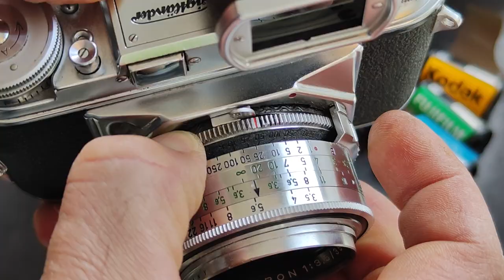VOIGTLÄNDER PROMINENT, TURNIT 35/100mm, SKOPARON 1:3,5/35 mm